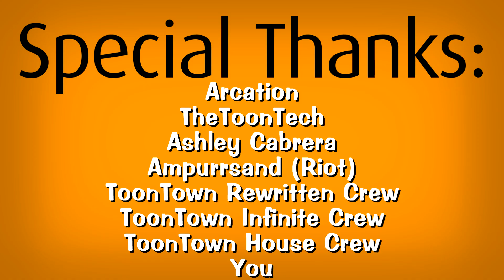ToonTown Rewritten BETA - Ep.3 "Infinite?"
Controversy? Nah...

Meow.